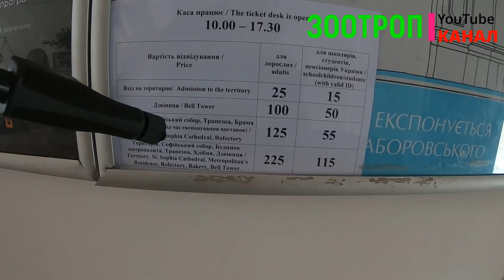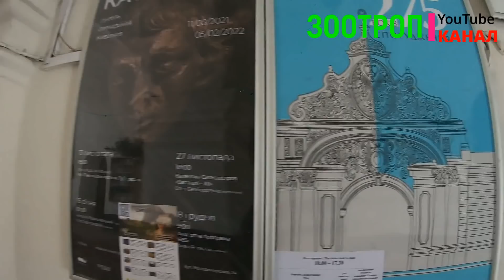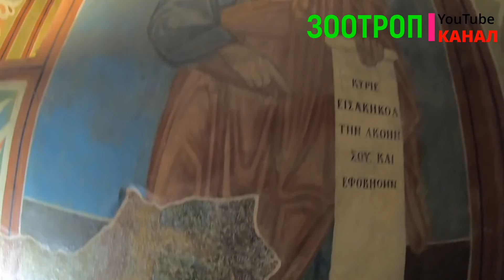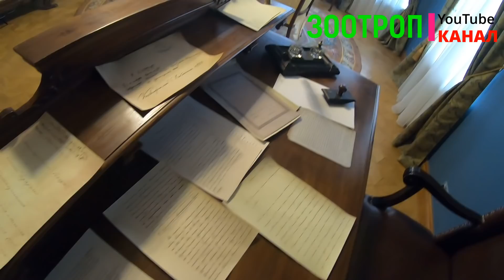Рухнул крест с собора! София Киевская экскурсия под крестом.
Поддержите наш канал на развитие технической базы для улучшения контента,
Спасибо огромное заранее, вот реквизиты:
Получатель Скорик Юрий.
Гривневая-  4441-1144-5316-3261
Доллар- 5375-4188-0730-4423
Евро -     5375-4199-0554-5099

Собо́р Свято́й Софи́и (Софи́йский собо́р, Киево-Софийский собор) — храм, построенный в первой половине XI века в центре Киева, согласно летописи, князем Ярославом Мудрым на месте победы над печенегами в 1036 году.

На рубеже XVII—XVIII веков был внешне перестроен в стиле украинского барокко. Внутри собора сохранился самый полный в мире ансамбль подлинных мозаик (260 м²) и фресок (3000 м²) первой половины XI века и значительные фрагменты стенописи XVII—XVIII веков.

В советское время был действующим храмом до 1929 года, в 1934 году стал музеем — Софийским заповедником. Ныне является сердцевиной Национального заповедника «София Киевская», одного из крупнейших музейных центров Украины, который включает также Золотые ворота ХІ века, Кирилловскую церковь ХІІ века и Андреевскую церковь XVIII века в Киеве.

В 1990 году Софийский собор, как и Киево-Печерская лавра, стал первым внесённым в список Всемирного наследия ЮНЕСКО памятником архитектуры на территории Украины.

Поскольку здание собора — часть Национального заповедника «София Киевская», и внесено в список Всемирного наследия ЮНЕСКО, его запрещено передавать какой-либо религиозной организации и совершать в нём богослужения. Исключение составляет день 24 августа — День независимости Украины, когда представители религиозных организаций совершают молитву об Украине (была введена с 2005 года); 22 ноября 2006 года Священный Синод Украинской православной церкви (Московский патриархат) заявил о невозможности для себя участвовать в такого рода мероприятиях.

К ансамблю Софийского собора относятся включённые вместе с ним в список ЮНЕСКО монастырские сооружения XVIII века: колокольня, южная въездная башня, трапезная, хлебня, бурса, дом митрополита и ворота Заборовского.
Разные летописи (все они созданы позже времени строительства собора) называют датой закладки собора 1017 или 1037 год. Так, «Повесть временных лет» повествует о закладке в 1037 году сразу нескольких крупных построек — укреплений с Золотыми воротами, Софийского собора, надвратной Благовещенской церкви, монастырей Святого Георгия и Святой Ирины. По убеждению академика Дмитрия Лихачёва, эта «хрестоматийная» запись — вовсе не фиксация факта, а «Похвала» Ярославу, подытоживающая его строительную деятельность за все годы правления и составленная после 1051 года. Более раннее известие, сохранившееся в Новгородской первой летописи, возникшей, по мнению академика Алексея Шахматова, в 1017 году, указывает этот год как дату закладки Софии Киевской. В то же время митрополит Иларион Киевский — современник появления Софии — свидетельствует, что в деле её создания Ярослав завершил начинание Владимира Святославича, а немецкий хронист Титмар Мерзебургский упоминает под 1017/1018 годами уже действующий Софийский монастырь в Киеве как резиденцию Киевского митрополита. Такое разноречие источников породило 200-летнюю дискуссию о времени постройки Софии Киевской: одни исследователи принимают дату 1017 год за время основания собора, другие, считающие начало правления Ярослава неблагоприятным для его строительства, — 1037 год. По версии историков Надежды Никитенко и В. В. Корниенко, выдвинутой на основании комплексного изучения письменных источников, архитектуры, монументальной живописи и древнейших надписей-граффити собора, он был возведён в 1011—1018 годах, на рубеже правлений Владимира и Ярослава: первый начал, а второй завершил создание Софии. Эта новая датировка, обострившая дискуссию получила значительный общественный резонанс и стала основанием для празднования 1000-летия Софии. В сентябре 2011 года по решению 35-й сессии Генеральной конференции ЮНЕСКО (октябрь 2009) и по указу Президента Украины от 11 июня 2010 года на международном и общегосударственном уровнях отмечено 1000-летие основания Софийского собора.
В 1240 году Софийский собор был разграблен воинами Батыя. После чего оставался митрополичьей резиденцией до конца XIII века, когда кафедра киевских митрополитов была перенесена во Владимирское княжество. При митрополите Кирилле II (1242—1280) собор отремонтирован и упорядочен. В 1385—1390 годах митрополит Киприан вновь восстановил его, после чего он более трёх с половиной веков находился в запустении. В конце XVI века собор Святой Софии, по свидетельству Рейнгольда Гейденштейна, пребывал в таком «жалком виде», что богослужения в нём не совершались.